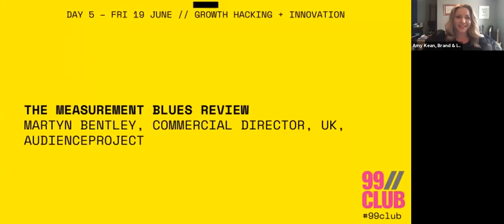99//Club Digital Festival: Martyn Bentley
'The measurement blues review' - a musical talk by Martyn Bentley, Commercial Director, UK, at AudienceProject, as a part of the 99//Club Digital Festival.

The week-long invite-only festival was a collaboration between MAD//Fest and New Digital Age. Over the course of five days, 99 speakers debated topics across themes including media and tech, customer experience and personalisation, brand experience and creativity and innovation for growth.